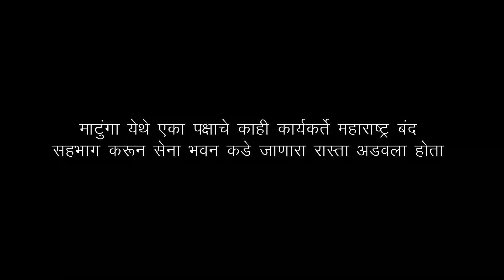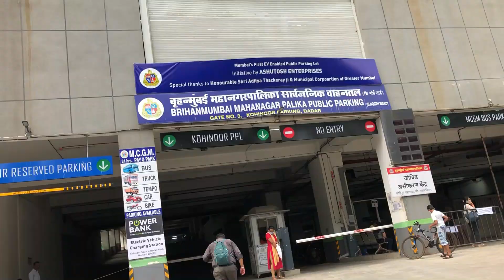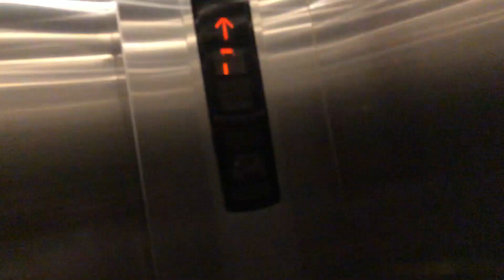Office ला जाण्याचा चुकीचा दिवस निवडला 😥 । महाराष्ट्र बंद | First Ride to Mumbai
In this video, you can see how my ride to office turn out to be worst decision due to Maharashtra Bandh & while returning due to rains.
But still I tried to capture the best moments on this ride.

Rohit Patil - @patilrohit1419
Pranita Patil - @pranitapatil1914